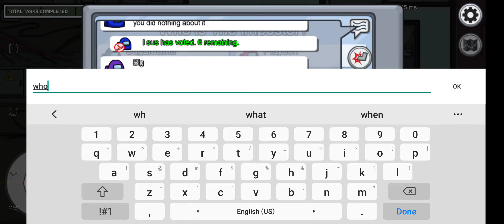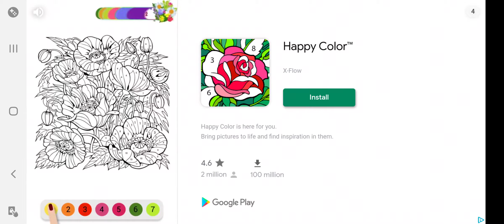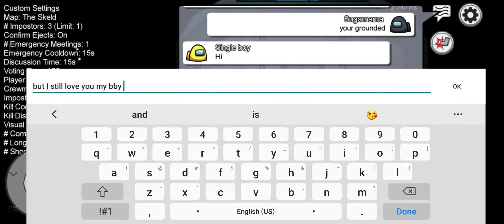mama with her bby😊😊